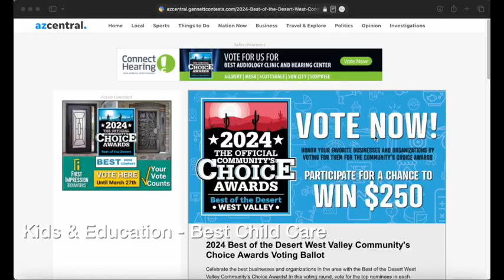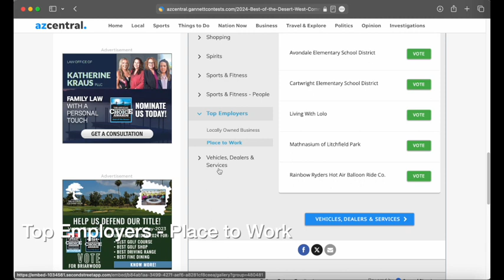Vote Avondale ESD for Best of the Desert Three Days Left